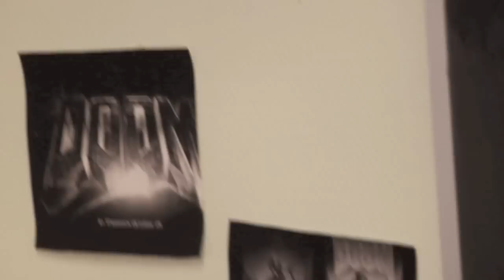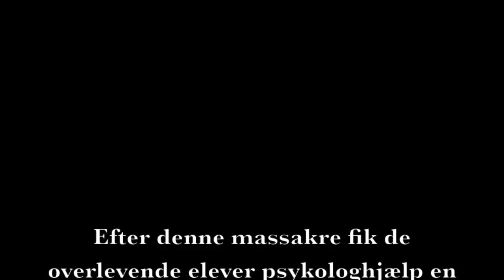Projekt 9. klasse om skoleskyderier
Ingen dyr eller mennesker er kommet til skade under optagelserne